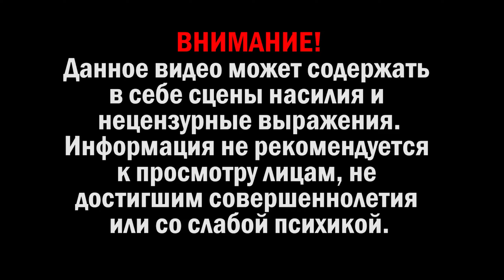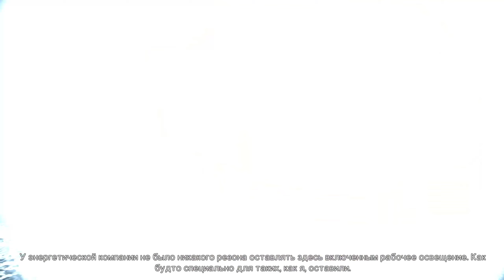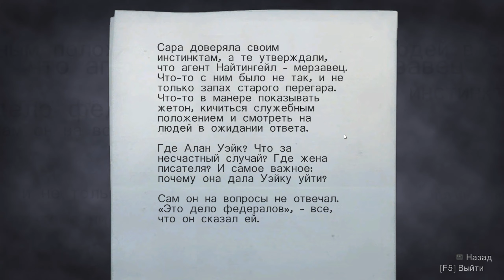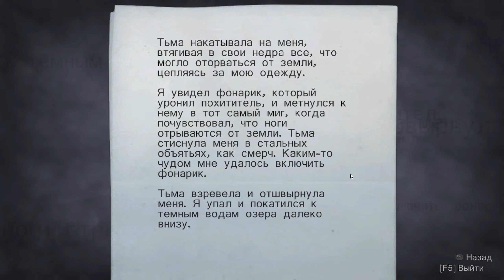БОСС ТРАКТОР! ALAN WAKE Прохождение #9